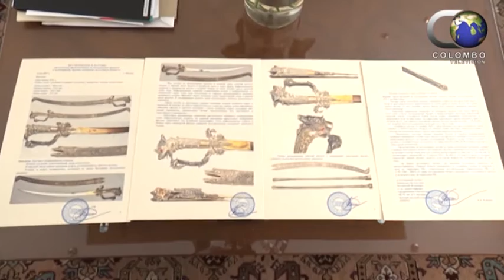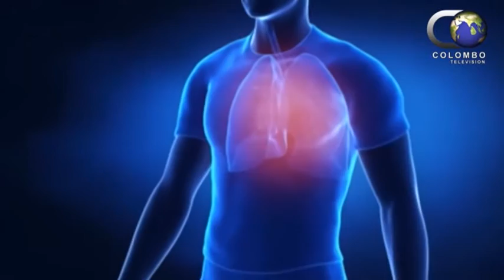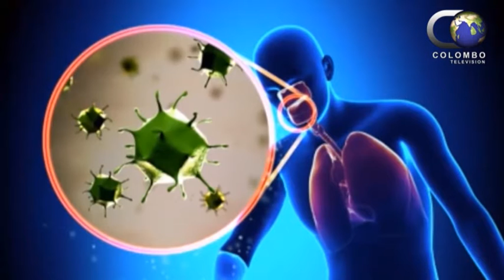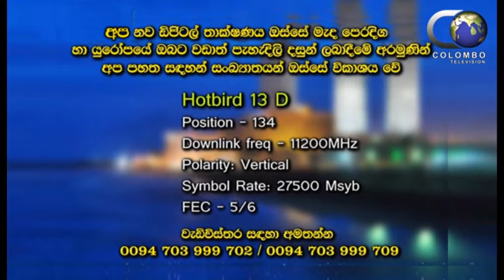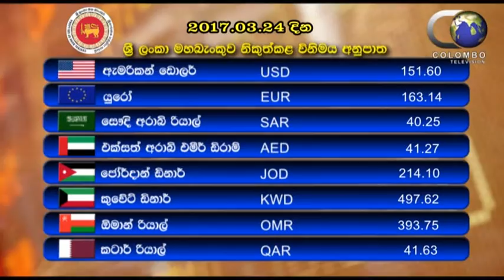MAIN NEWS FOR WEB 2017 03 24